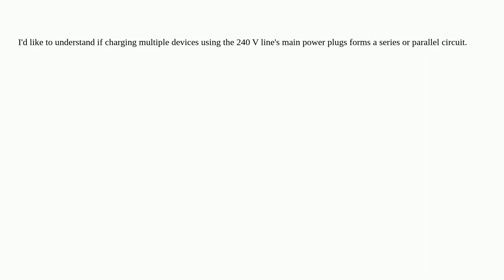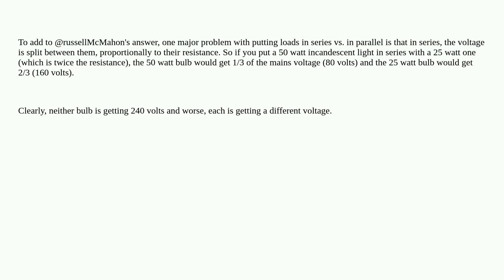Electronics: Charging a mobile phone and laptop using wall plug - Series or parallel circuit?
Charging a mobile phone and laptop using wall plug - Series or parallel circuit?

A special thanks goes out to the community

  mains charging homework